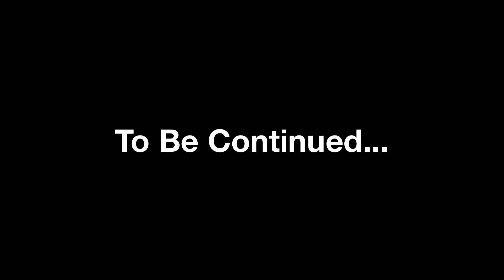Ninjago Car Park Fight | StopMotion Sundays